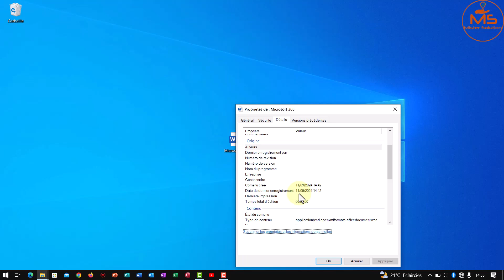Effacer les propriétés et les informations personnelles d'un fichier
👉Dans cette vidéo de Word, je vais vous montrer Comment Effacer les propriétés et les informations personnelles d'un fichier.
👉Alors grâce à cette technique vous pourrez Supprimer toutes les propriétés et informations personnelles sur n'importe quel fichier .

👉Cette vidéo peut être utile pour les problèmes suivants:
Comment Effacer les propriétés et les informations personnelles d'un fichier?
Comment Effacer les propriétés d'un document de Word?
Comment supprimer les informations personnelles sur un document
Interdire les personnes non autorisées de trouver vos information personnelles??
Supprimer toutes les informations d'un document?

Mister Solution®